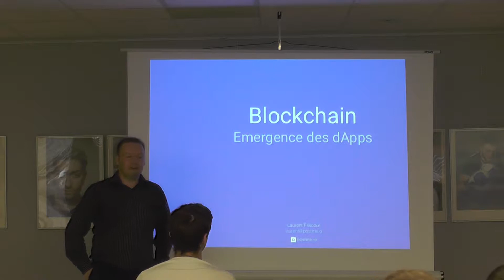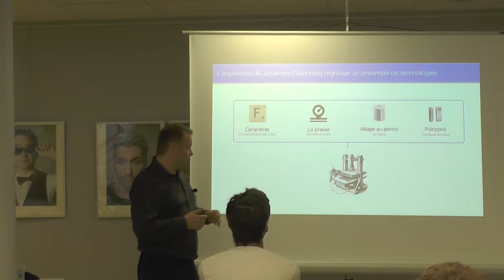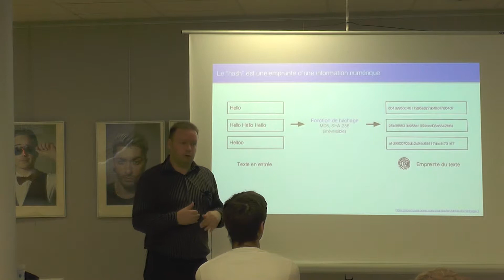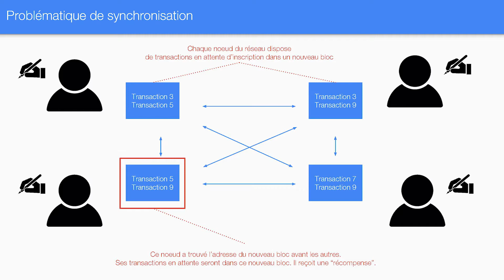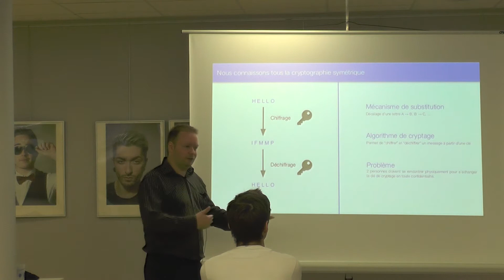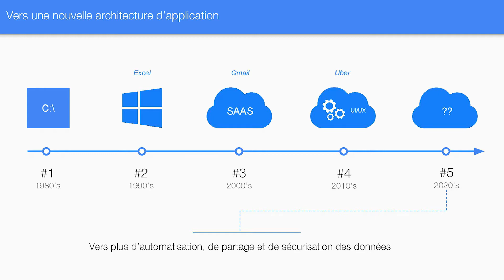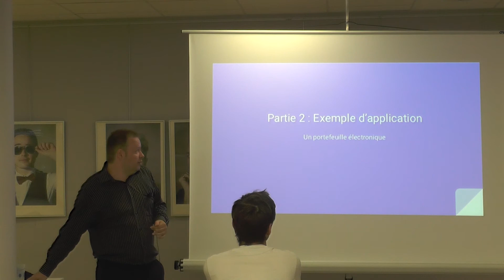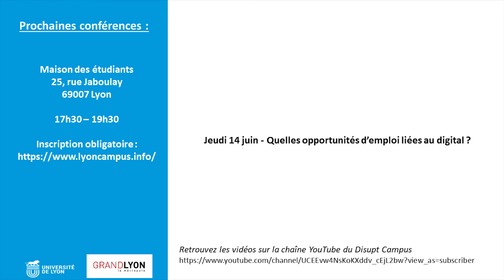Conférence du 7 juin 2018 - La Révolution Blockchain à la portée des PME ?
Conférence de Laurent FRISCOUR (Postme.io) sur les objets connectés (IoT), réalisée dans le cadre du cycle de conférences organisé par le Disrupt'Campus de l'Université de Lyon en partenariat avec la Métropole de Lyon et la Maison des étudiants - Cette vidéo a été produite dans le cadre du diplôme d’université Transformation numérique.